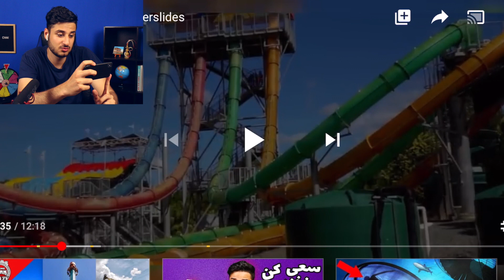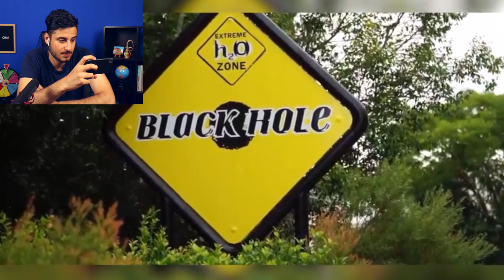۱۰ ترسناک ترین سرسره های آبی 😱 DANGEROUS WATERSLIDES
۱۰ ترسناک ترین سرسره های آبی  DANGEROUS WATERSLIDES